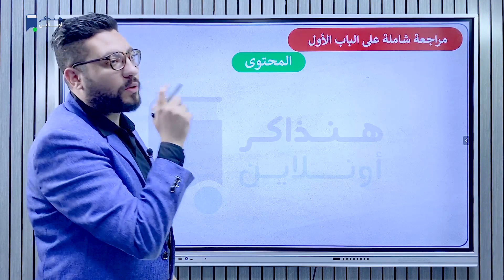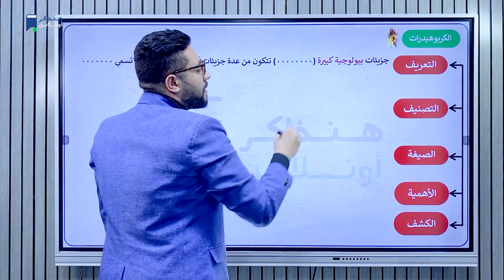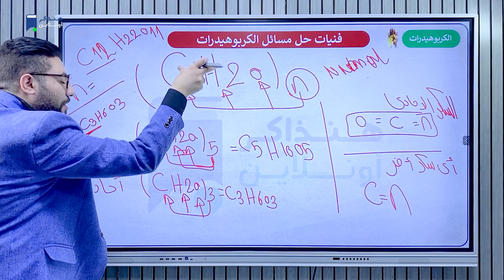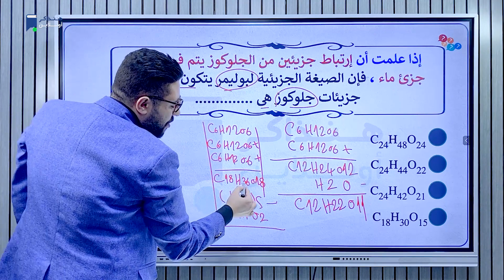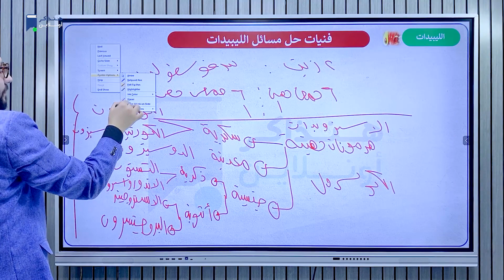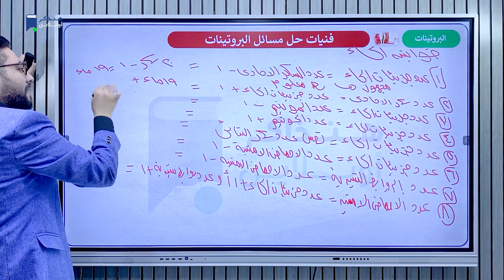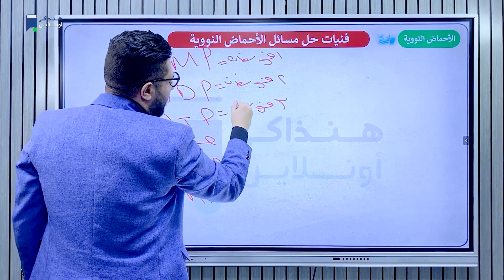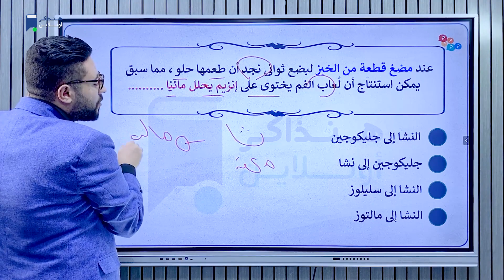مراجعة أكتوبر - أحياء اولي ثانوي 2024 - أستاذ/ مصطفى قبارى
مراجعة أكتوبر - مادة الأحياء - الصف الأول الثانوي ترم أول 2024 - أستاذ/ مصطفى قبارى
ـــــــــــــــــــــــــــــــــــ
رابط تحميل المذكرة
ـــــــــــــــــــــــــــــــــــ
مميزات الإشتراك علي منصة هنذاكر أونلاين:
- شرح المنهج كامل نظام حديث
- حصة تدريبات بعد كل حصة شرح
- إمتحانات إلكترونية علي الدروس - الوحدات - شوامل
- ملفات PDF + تدريبات وواجبات
- مراجعة نهائية + بنك أسئلة شامل
- جروب لكل مادة + التواصل مع المدرس
ـــــــــــــــــــــــــــــــــــ
- اعمل حساب على موقع هنذاكر أونلاين وابدأ مذاكرة:
ـــــــــــــــــــــــــــــــــــ
- للإستفسار والحجز كلم الدعم الفني واتساب: 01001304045
ـــــــــــــــــــــــــــــــــــ
ومتنساش تتابعنا على صفحتنا على الفيس بوك
ـــــــــــــــــــــــــــــــــــ
وممكن تنضم لجروب التليجرام من هنا 👇